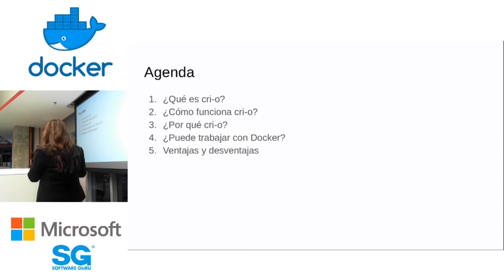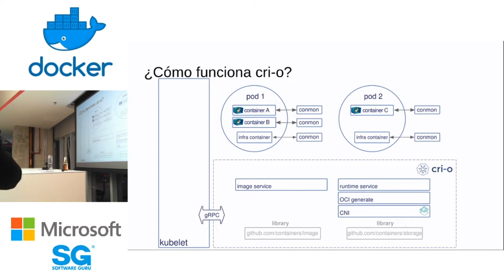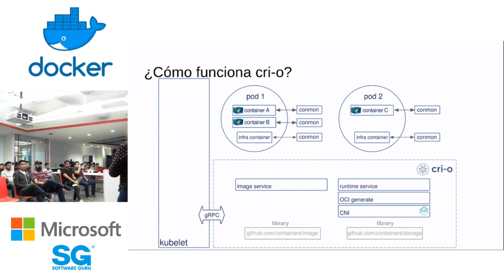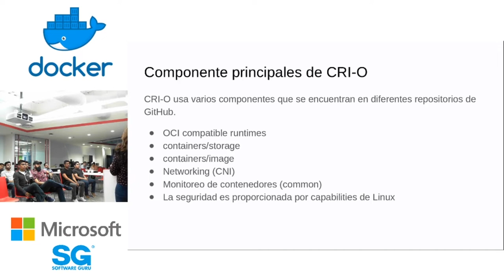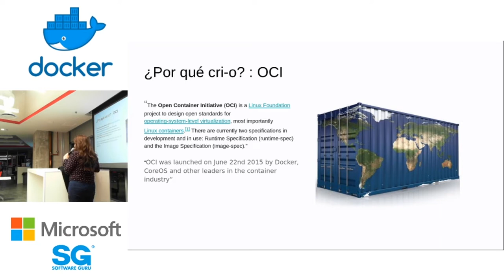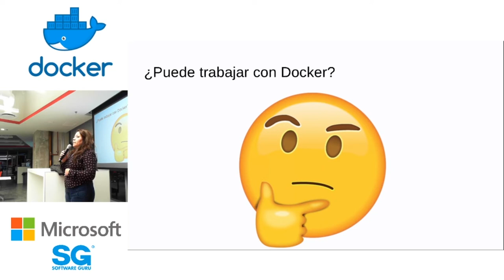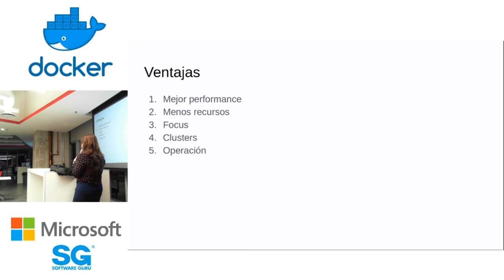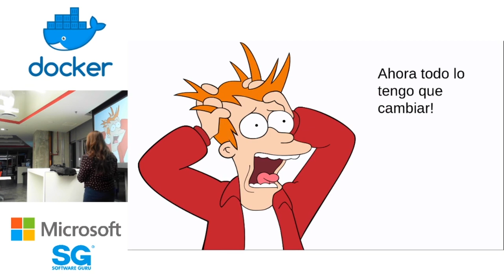DockerCDMX 🐋 feb 20 | ¿Pueden trabajar juntos?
Learn, Collaborate & Dockerize! Meet other developers and ops engineers in your community that are using and learning about Docker. Docker is an open platform that helps you build, ship and run applications anytime and anywhere. Developers use Docker to modify code and to streamline application development, while operations gain support to quickly and flexibly respond to their changing needs. Docker ensures agility, portability and control for all your distributed apps.